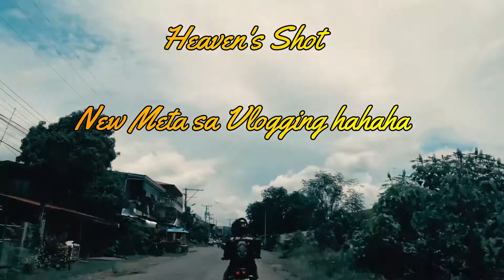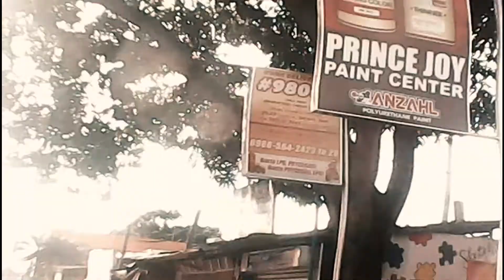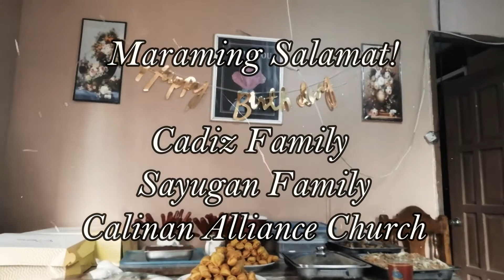vlog #4 Kitsen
Calinan Trip Part 2

‘Minstree - In His Name’